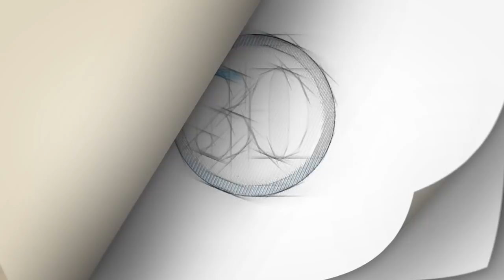México no hace suficiente para evitar aranceles: Mike Pence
El gobierno estadounidense expresó el jueves que la propuesta de México para lidiar con el flujo de inmigrantes de Centroamérica "simplemente no es suficiente", lo que hace más probable la imposición de los aranceles anunciados por el presidente.